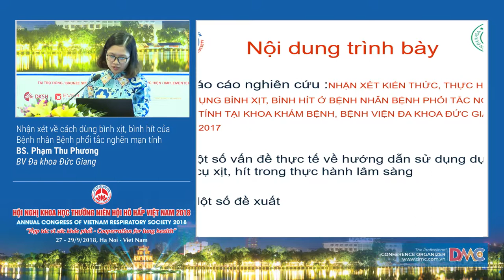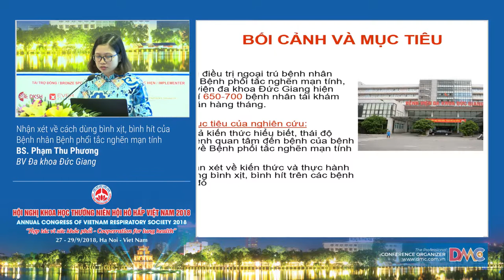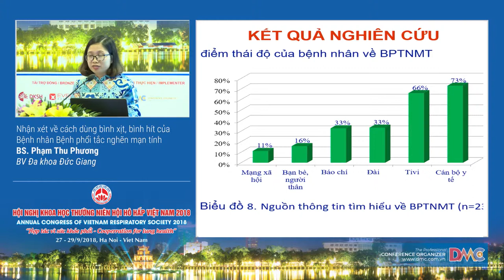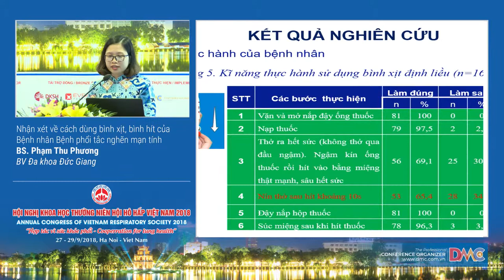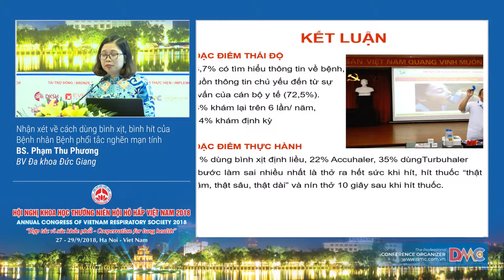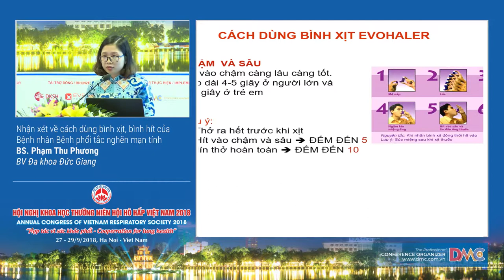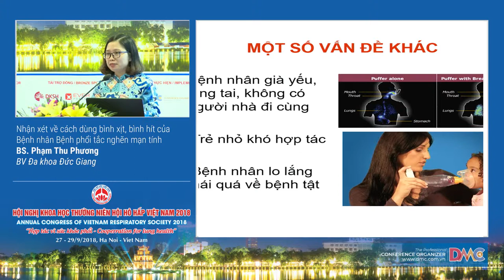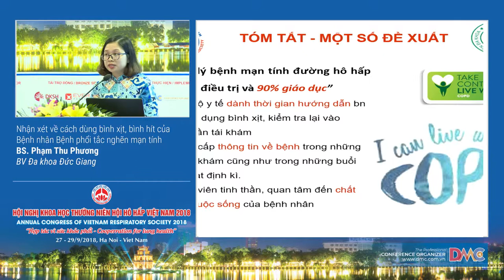Nhận xét về cách dùng bình xịt, bình hít của Bệnh nhân Bệnh phổi tắc nghẽn mạn tính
BS. Phạm Thu Phương
Bệnh viện đa khoa Đức Giang